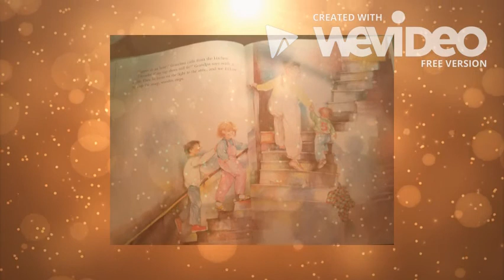Song and Dance Man- INSC571 Book-Trailer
Book trailer on Song and Dance Man by Karen Ackerman and illustrated by Stephen Gammell. Created by Savannah A Gilbert. Created for INSC571 for Spring 2018 semester.

Ackerman, K., & Gammell, S. (1999). Song and Dance Man. New York: Knopf.
Target Audience: Kindergarten – Second Grade / Ages 5-8
Song and Dance Man is a book written by Karen Ackerman and illustrated by Stephen Gammell. This book was a winner of the Caldecott Medal in 1989. Children in grades kindergarten through second grade will love this fun book featuring the song and of course dance of three children’s grandfather, the song and dance man. Grandpa loves to tell stories of his days performing on the vaudeville stage and you can feel the nostalgia and fun inviting you in as the three children head up to the attic with grandpa. Once upstairs, posters, costumes and a trunk containing memories of Grandpa’s younger days prove to be much fun and the children pretend they too are on the vaudeville stage. This adorable realistic fiction book is sure to bring a smile to children and adults faces alike. The beautiful colored pencil illustrations jump off the page and make you feel the nostalgia grandpa feels and the fun the children are having. Readers are drawn in and cause one to think about the happy stories their own grandparents may have shared.  A fun activity to accompany this book would be to have a tap dancing session and have everyone be a part of the vaudeville stage or have children share their favorite story about a grandparent or other family member! If you want a book to read that puts a smile on your face, a warm fuzzy feeling in your heart, and a pep in your step, this is the book for you.